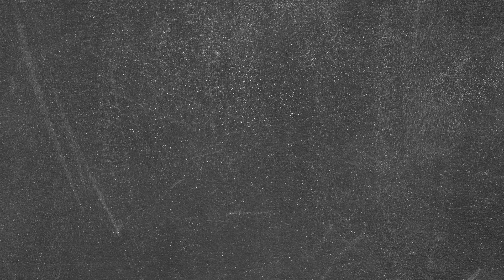Una Ricetta con Orietta | Minicuoricini di Polenta di Emanuele Ferrari: la Ricetta completa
🧑‍🍳 Ecco come preparare, passo per passo, la ricetta dei Minicuoricini di polenta "very hot" con tocchetti di sapore della Bassa realizzata da Emanuele Ferrari per unaRicettaconOrietta 💛

Per scoprire questa e altre ricette con i prodotti DOP e IGP di questo paniere date un'occhiata a